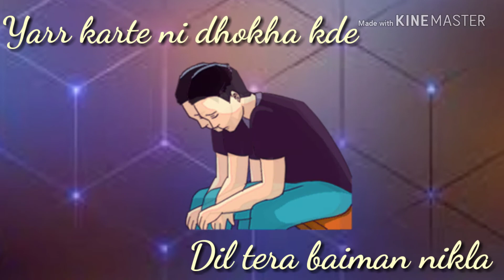Haryanvi Status/Hearbroken/Sad Feeling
Tute dil wale manso tahi status